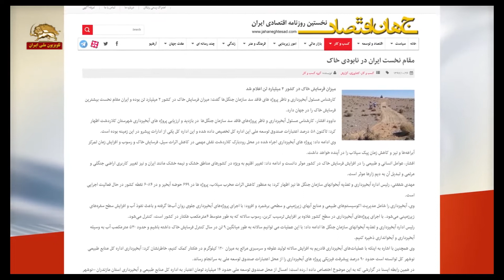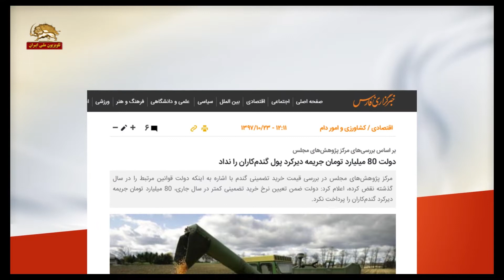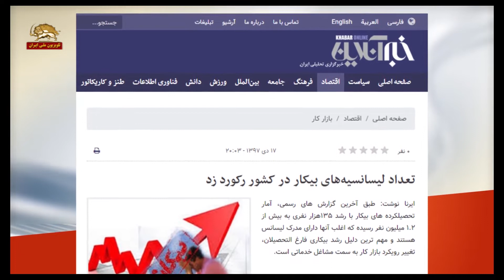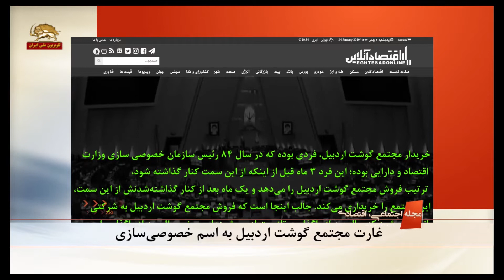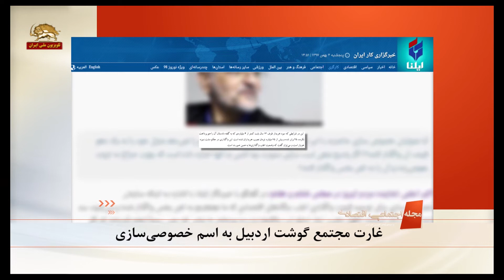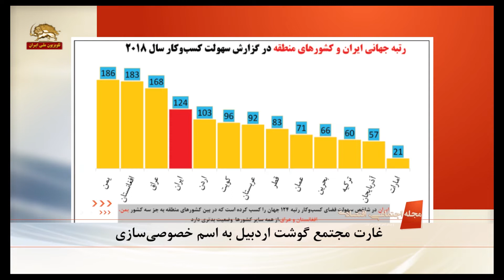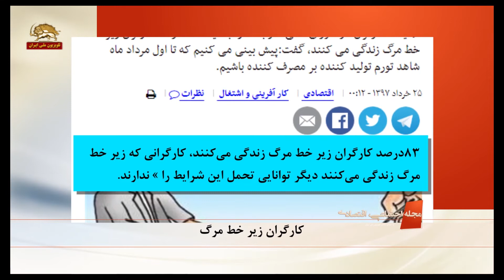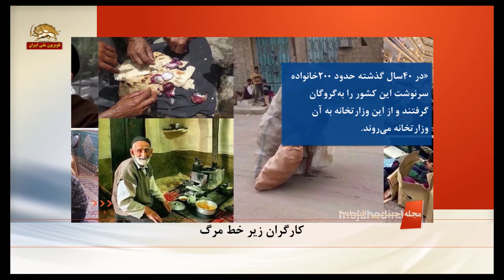مجله اجتماعی اقتصادی۷۹ - کارگران ایران زیرخط مرگ